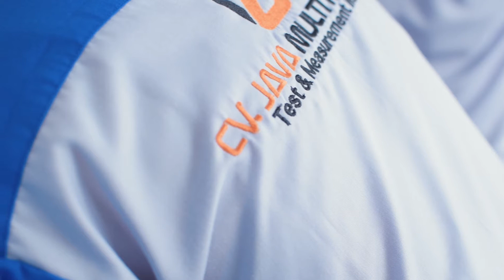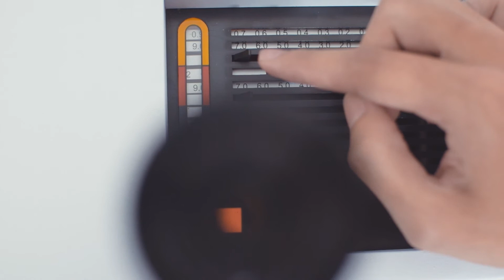Mengetahui nilai warna dengan alat WSL-2 Tintometer - (0281) 6572222, CV. JAVA MULTI MANDIRI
Jual Alat WSL-2 Tintometer
Tintometer adalah alat ukur yang digunakan dalam analisis kolorimetri untuk menentukan jumlah zat dari warna yang dihasilkan dengan reagen tertentu. Tintometer WSL – 2 ( Lovibond Tintometer ) Ini adalah jenis alat ukur warna visual, yang mengadopsi patch warna yang diterima secara internasional untuk keperluan khusus ( Lovibond Color Patch) untuk mengukur chroma cairan, koloid, padat dan bubuk.
Jual Alat WSL-2 Tintometer, Info hubungi (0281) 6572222